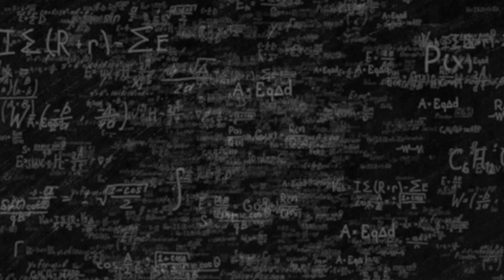ilPOLIMIrisponde: La cellula umana può essere modellizzata con una formula matematica o algoritmo?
La cellula umana può essere modellizzata con una formula matematica o un algoritimo?

Risponde Pasquale Ciarletta, docente di Biomatematica.